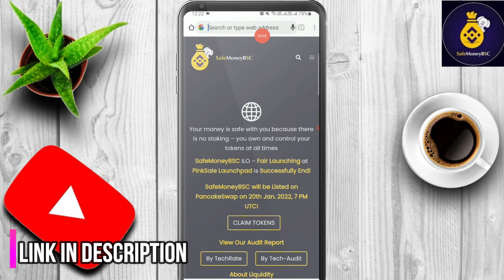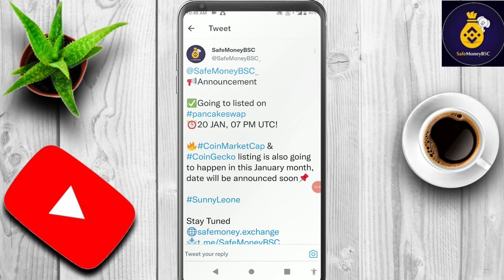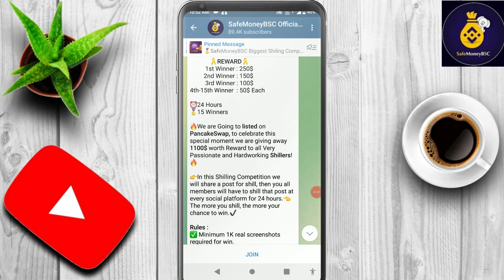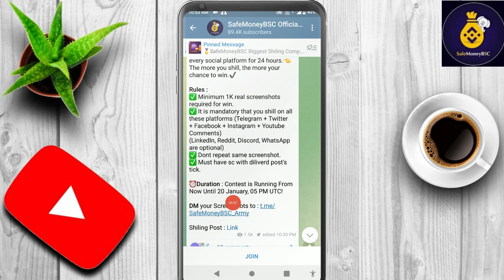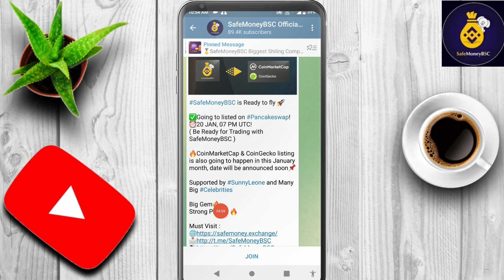How to Claim FairSale's tokens SafeMoneyBSC 🔥| Pancakeswap listing 20 Jan 2022🚀 | NEXT 1000x Gem 🤩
Contract Address
0x740b4c277a94Cc781ec9da438d2eB12f75DEeE46

Hello guys in this video we are discussing about a new project safemoney bsc, if you are looking for new 100x crypto project or next 100x crypto token then this video is for you, safemoney bsc is a new crypto project and this video is all about safemoney bsc token review